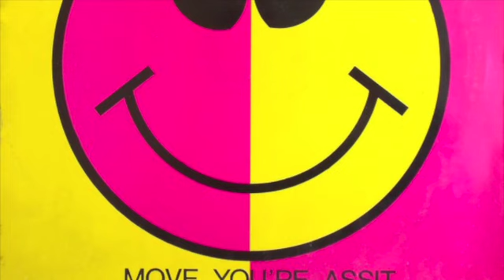Grey House - "Move You're Assit" (7" acid version)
Released on 7" in Belgium by Hip Hop Records in 1989.